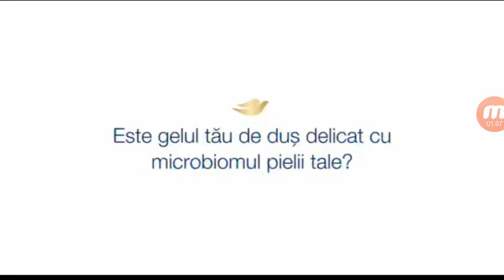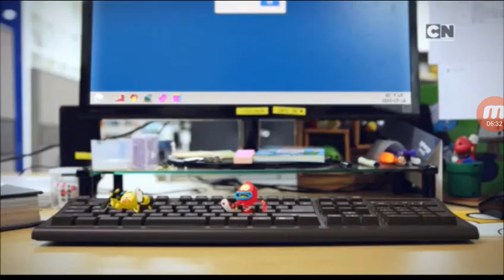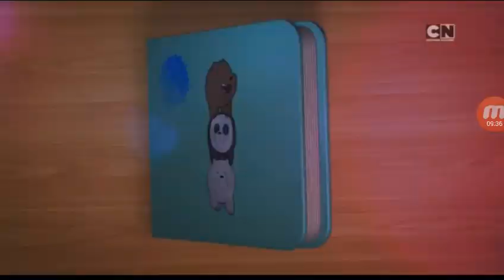Cartoon Network Si Boomerang Romania Contiuity ( 05.07.2019 )(3)